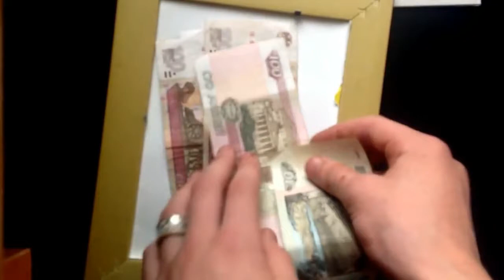TAG : YOUTUBE CONFESSION / ПРИЗНАНИЕ ЮТЮБЕРА